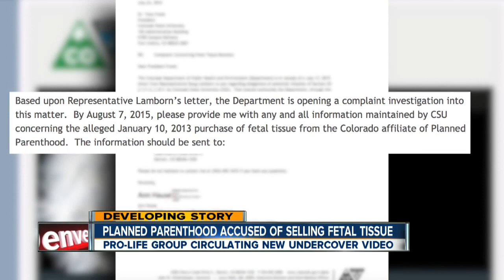Planned Parenthood accused of selling fetal tissue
7NEWS reporter Marc Stewart tells us more about the allegations made from an undercover video that's being circulated around the Internet.